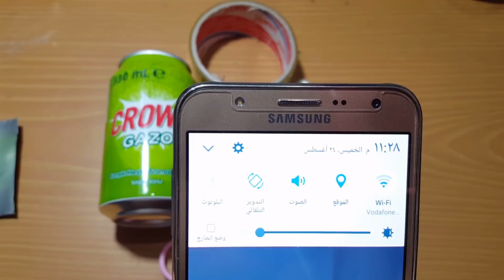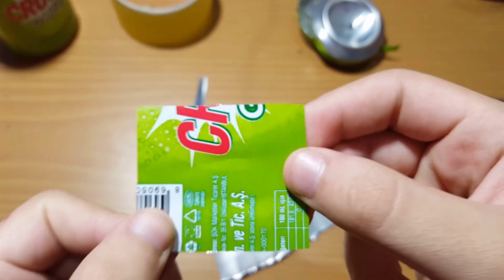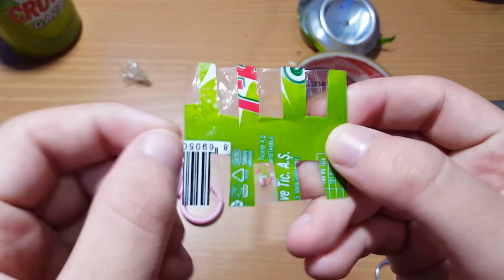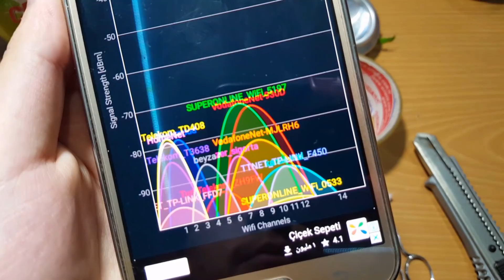كيف تصنع مقوي شبكة wifi للهاتف للحصول على شبكات أقوى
رابط التحميل البرنامج هنا
كيفية صنع مقوي شبكة الواي فاي
طريقة صنع مقوي شبكة الإنترنت في الهاتف
اختراعات بسيطة يمكن عملها في المنزل